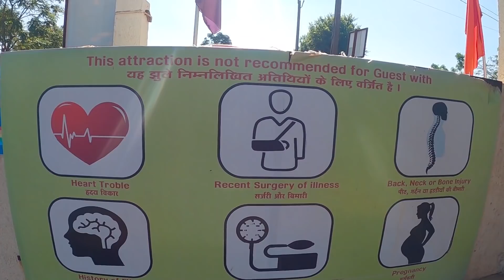Saputara Paragliding | Full Information | Gujarat Tourism | Manish Solanki Vlogs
इस वीडियो में सापुतारा में Paragliding की पूरी जानकारी आपको मिलेगी, गुजरात में केवल सापुतारा में Paragliding होती है, सापुतारा डांग जिले में है और यह गुजरात का एकमात्र हिल स्टेशन है, सूरत से लगभग 170 km की दुरी है सापुतारा की, डांग गुजरात का अंतिम जिल्ला है जिसकी सिमा महाराष्ट्र से लगती है यहाँ की भाषा डांगी  है और यहाँ आदिवासी वस्ति है, लगभग पूरा छेत्र घना जंगल है, तो आगे भी देखते रहिये, आपको काफी मज़ा आएगा और नई नई जानकारी मिलेगी इस जगह के बारे में.

                                                 धन्यवाद.